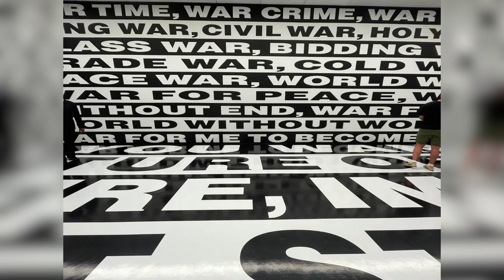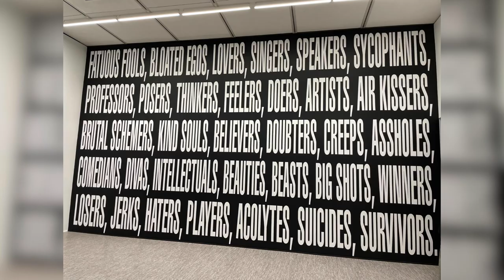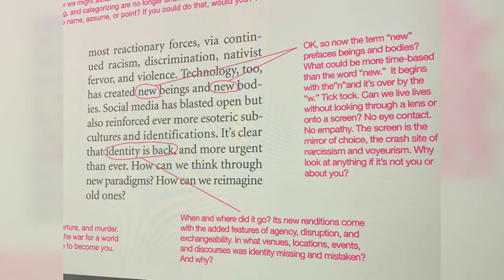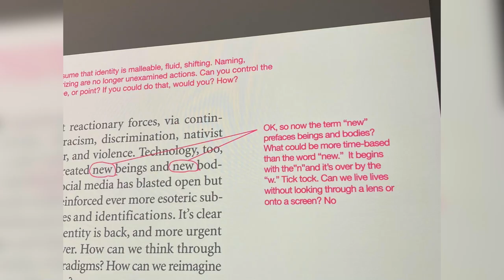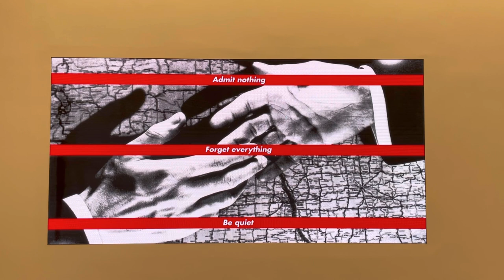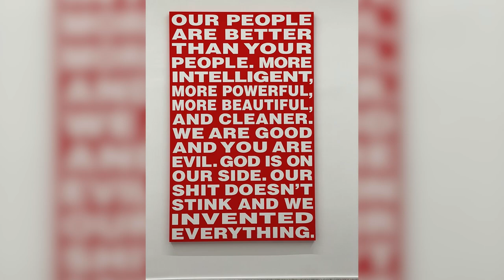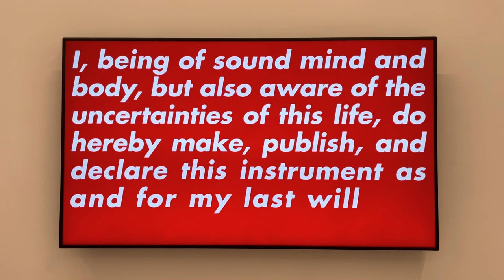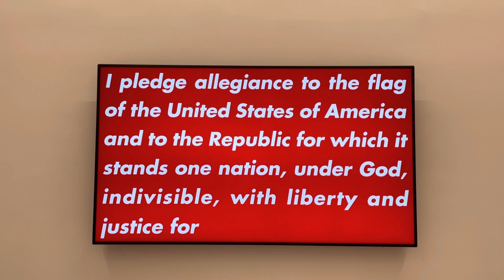The Art Institute of Chicago - Barbara Kruger collection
For more than 40 years, American artist Barbara Kruger has been a consistent, critical observer of the ways that images circulate through our culture.
Combining images with provocative text, Kruger uses direct address—along with humor, vigilance, and empathy—to expose and undermine the power dynamics of identity, desire, and consumerism. As shrinking attention spans collide with the voyeurism and narcissism that define contemporary life, her immersive installations and widely circulated pictures and words invite us to reconsider how we relate to one another.